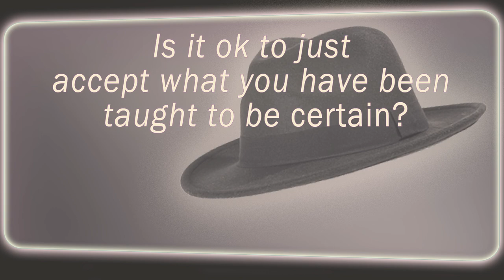Nathan Evans – The Ghost Men ( Original Music Video ) Chris Ward Productions / nave music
"The Ghost Men" is a song about a person's search for truth and meaning in a world filled with
distractions and counteractive forces. The lyrics describe the struggle of trying to make sense
of things while feeling inquisitive, sensitive, and hyperactive. The song references the
presence of "ghost men" who are symbolic of the haunting, frozen, and ominous forces that can
make it difficult to move forward. However, the song's message is ultimately one of hope and
empowerment. It encourages listeners to face their fears and become true believers, letting
the ghost men guide them on their journey toward personal growth and enlightenment. Overall,
"The Ghost Men" is a song that encourages listeners to embrace their inner power and not be
afraid to confront the challenges that life presents.

Produced by Chris Ward Productions in February 2023

Thank you for all your support, I'm truly grateful to you all.

Copyright information:
Do not copy, reproduce or redistribute my videos anywhere on the internet, I do not give permission unless it is expressly granted in writing by myself. Thank you